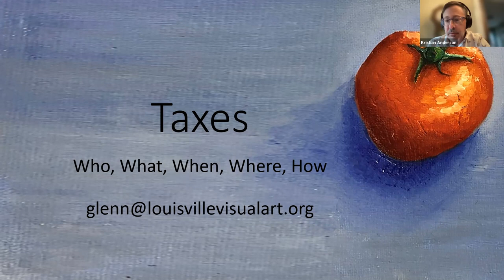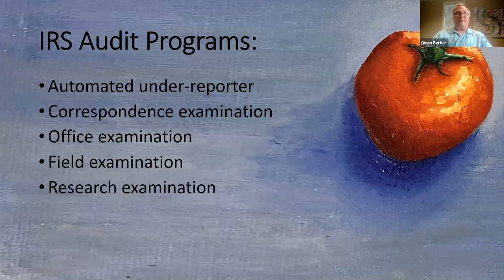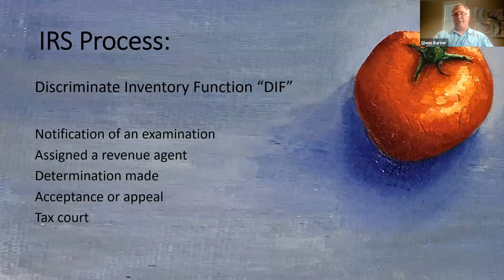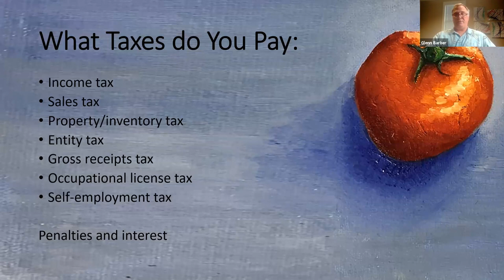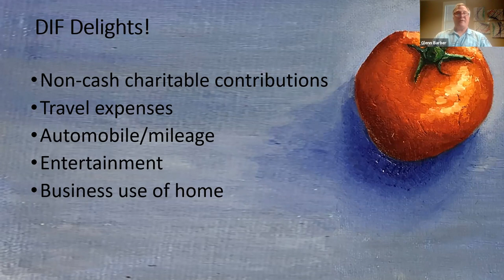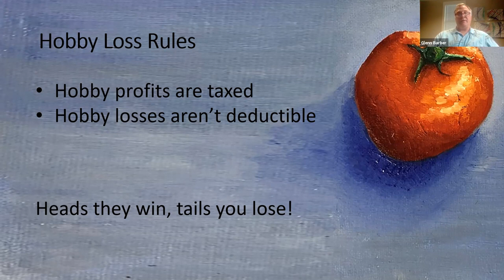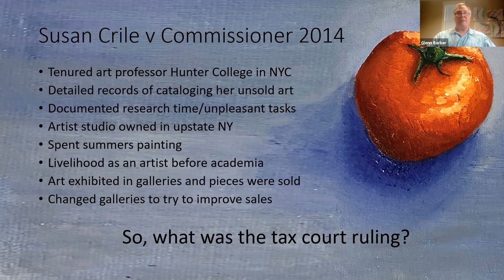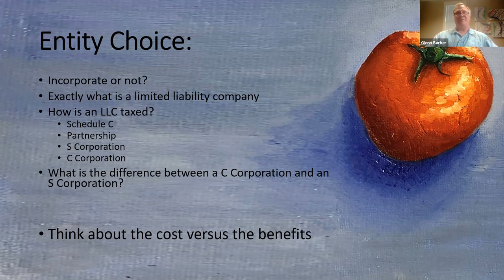Artist Resource Series: Taxes for Artists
There are tax implications for many artists who sell their work regardless of how much money they make. In this jargon-free presentation for established or emerging artists, LVA Finance Director and Certified Public Accountant, Glenn Barber, will help attendees understand their tax considerations and tips on how to file their returns accordingly. This webinar was held on September 29, 2021.